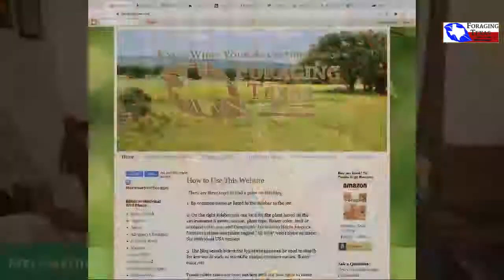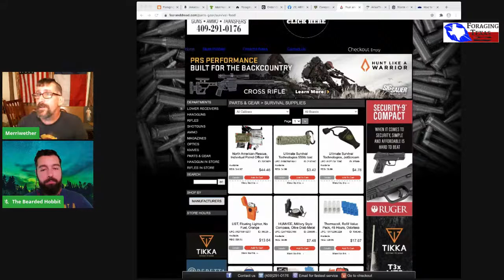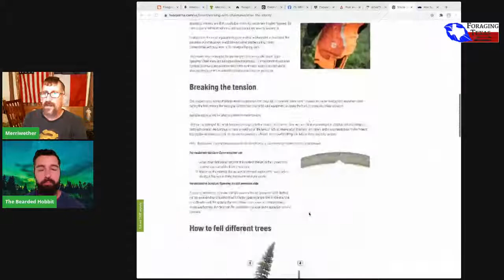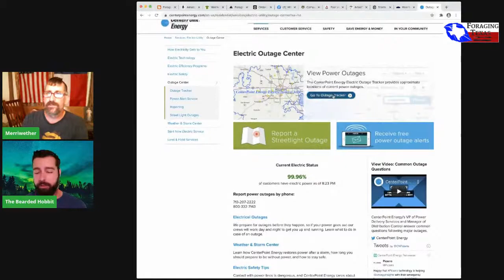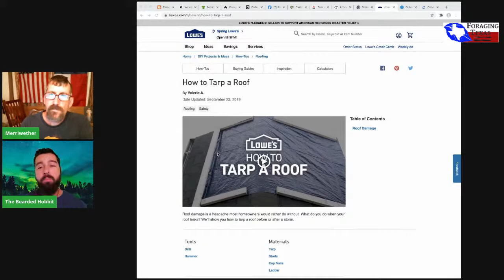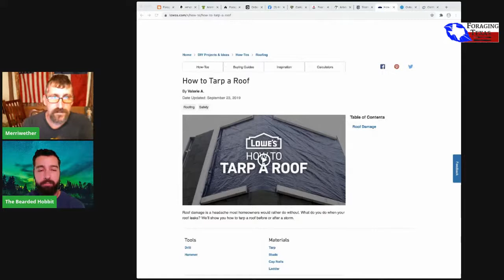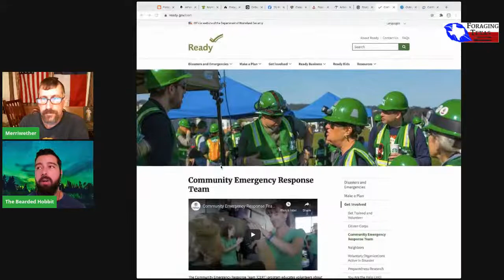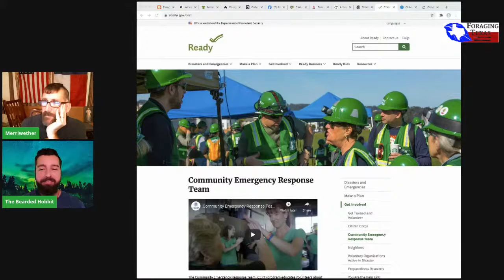Merriwether's World! #76 - After the Storm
What you do AFTER being hit by a hurricane is just as if not more important than what you do before the storm hits. Join Dr. Mark Merriwether Vorderbruggen and his guest, survival expert Professor Brandon Lowery as they discuss what you should and shouldn't do after the storm. Seeing as there are still multiple tropical disturbances in the Atlantic you may want to tune in!